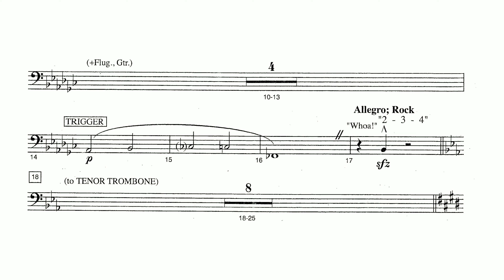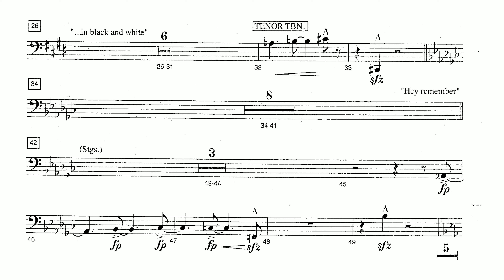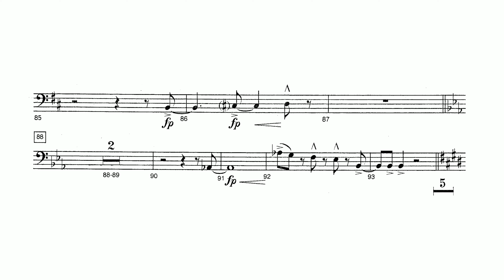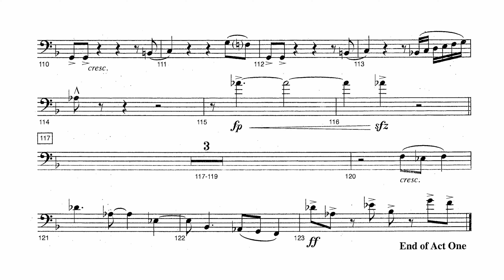Trombone Sheet Music | "So Much Better" | Legally Blonde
"So Much Better" from Legally Blonde

Play along with this video for sight reading practice and fun!